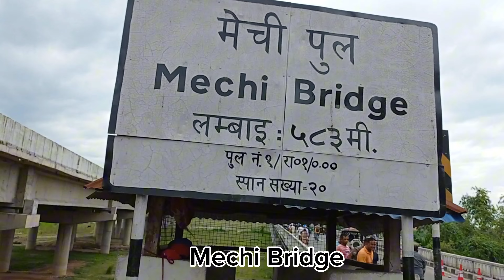Kanyam Vlog || कन्याम चिया बगान यात्रा || TRAVEL TO EAST NEPAL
Kanyam Vlog || कन्याम चिया बगान यात्रा || Traveling To Kanyam Illam.

We estarted our tour from Britamod to Kanyam. It is 43 km far from Britamod and it take 1 hour to reach there. Traveling was awesome and memorable. ❤️🎊😍